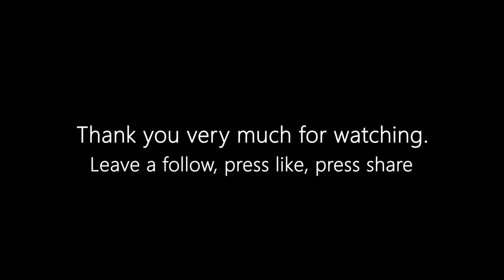[4K] Morning market near Bangkok, not far from Phra Nang Klao Bridge MRT station, Thailand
This morning, I have a chance to walk in the morning market in Nonthaburi province which is a market very close to Bangkok. Close to Phra Nang Klao Bridge MRT station It takes about 30 minutes from Bangkok.
It is a morning market with a wide variety of products, fresh food, cooked food and various utensils.

ASMR, sleep asmr, stress relief, relaxing sounds, bangkok street, POV, street photography, street photography pov, street camera, street photographer, vlog, travel guide, peaceful, wave sounds, ambience sounds, walkingtour, bangkok, thailand